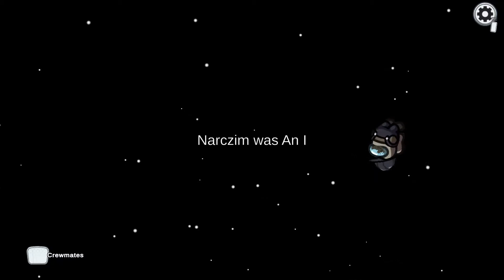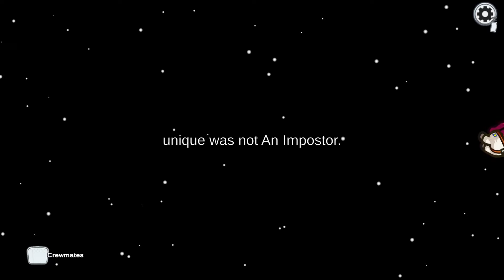Among Us full game ps5 ver. LeZ Goooo!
Its just as fun on consoles hellz yeah!
They took their long aszz time though!

Welcome to my Paradise!
Where u can see me play some awesome video games!
I've got some time 2 kill!

Please Njoy!

If u like this video!
PLS LIKE/CHER/N/MEATBALL SUB! haha!
s33 U 1n the nxt VID-E-O! p3ac3!

Follow Me At!:
LivncA-Dis3 @Facebook
LivncA___Dis3 @Twitch
LivncA___Dis3 @ Twitter